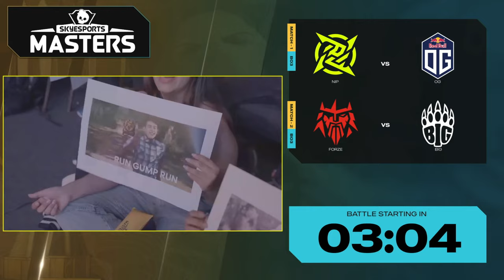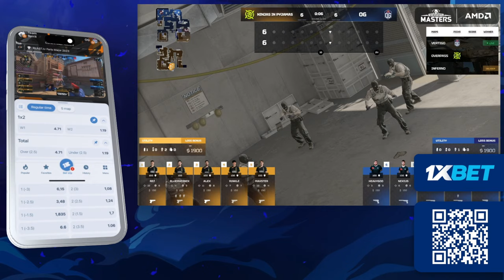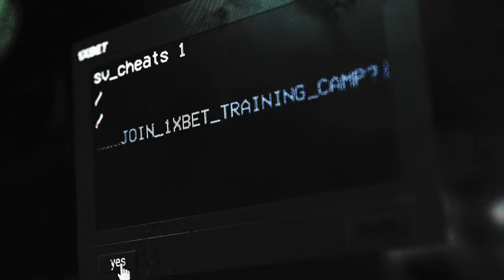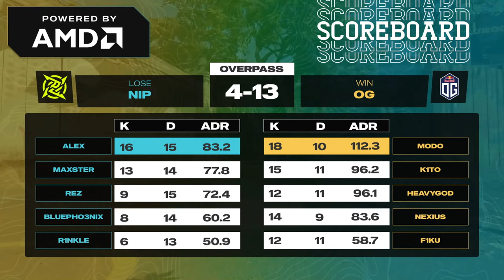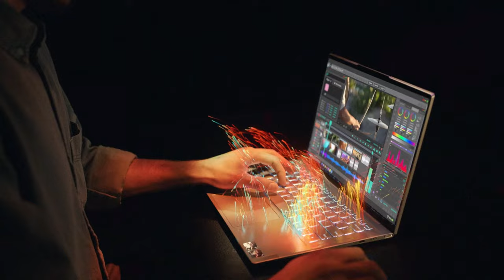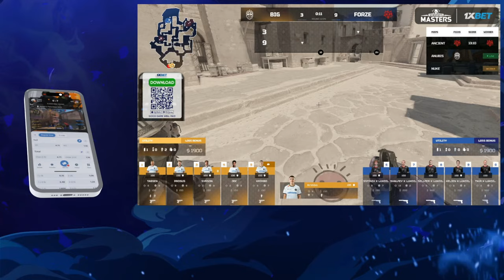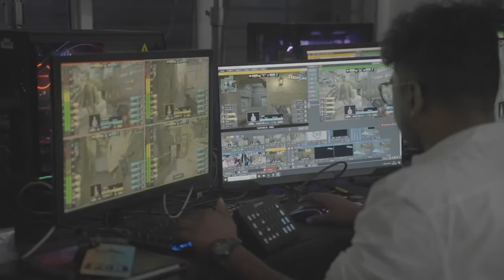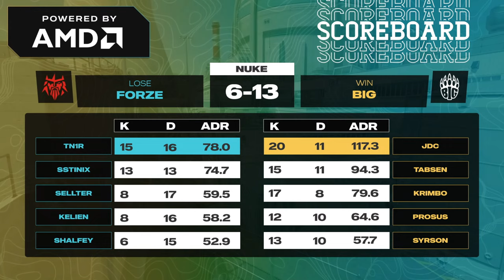Forze vs BIG (Bo3) — Skyesports Masters 2024 Main Event — Day 5 LB Round 2 Match 2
Behold! The battlefield of the Masters is at hand. The Skyesports Masters 2024 Main Event Features 8 top tier Counter Strike teams from Europe and India battling it out for a hefty prize pool of $350,000.

ENCE, NIP, BIG, OG, Aurora, Betboom, Forze from Europe and Gods Reign from India are in the fight for glory to determine the true Master of the Arena.

Today's Schedule:
LB Round 2 Match 1 — NIP vs OG (Bo3) - 15:30 CEST (19:00 IST)
LB Round 2 Match 2 — Forze vs BIG (Bo3) - 18:00 CEST (21:30 IST)

Checkout AMD powered Gaming Laptops

And other AMD powered Devices -

Follow Skyesports Official Handles for More info.